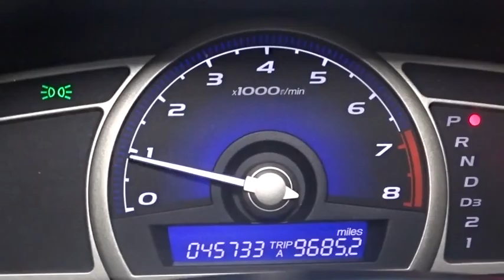2010 Honda Civic Woodside, Queens, Manhattan, Whitestone, Brooklyn, NY 163495T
2010 Honda Civic

Paragon Honda
57-02 Northern Blvd

Red and Ready! Hurry in! **No accidents!** All original panels!**The price you see is the price you pay** Honda has outdone itself with this fantastic-looking 2010 Honda Civic and with these low miles at this price, it just doesn't get any better! New Car Test Drive said ...Inside, the Civic is pleasant, attractive and inviting...a superb choice for someone who wants a practical compact that is smooth, comfortable and quick... The compact that's big on efficiency. Motor Trend calls Civic the gold standard in its class. brbrTo find the best price, we do the research before you do to provide you with the best value on every vehicle. We are the winners of the prestigious President's Award 2 years in a row, due to our customer oriented sales process. Certified vehicles:  2010+ Honda models with 80k miles or less. The displayed Pre-Owned Vehicles are in limited quantities, unique, and often are one of a kind based on the specific vehicle's options, colors and mileage. These Vehicles are offered on a first come first served basis, and subject to prior sales.It should be understood that the displayed vehicles are a sampling of what may be available, not every vehicle will be available continuously at all times and for every consumer, and often additional like vehicles will be available and not yet posted. Due to the high demand for our individually selected vehicle inventory, there may be times that an individual vehicle is no longer available at the time you arrive at the Dealership. This is due to a time delay between posting the vehicle, its actual sale and delivery and removal from the web site. Posting, sale and delivery of all pre-owned vehicles is an evolving process. Sometimes displaying vehicles may still not be available for a variety of reasons, such as subject to prior sales, removal and transport elsewhere, awaiting title and ownership confirmation. To better insure the specific vehicle's availability, you should contact the Dealership to confirm its present availability.